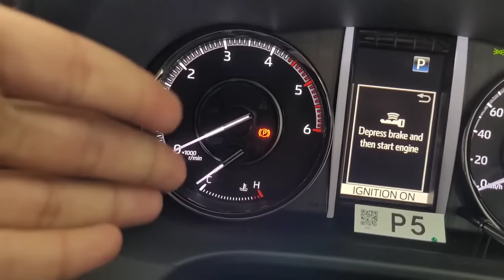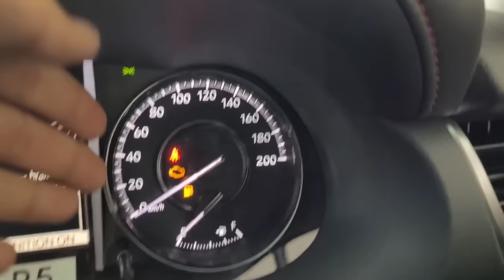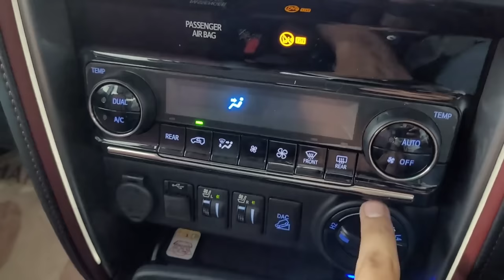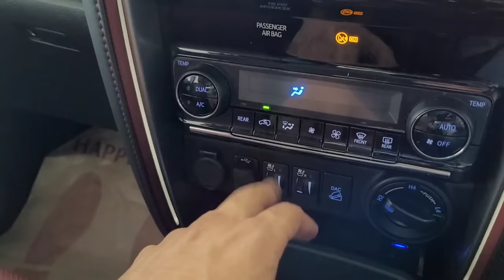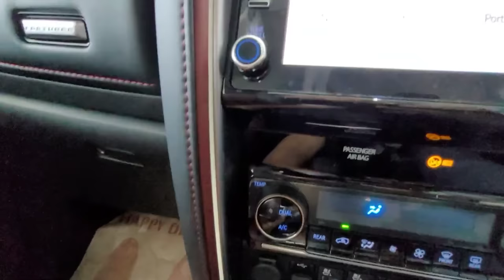Toyota Fortuner Legender 2023 ₹ 46.5 lakh | Detailed Review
New Toyota Fortuner Legender

The Toyota Fortuner, also known as the Toyota SW4, is a mid-size SUV manufactured by the Japanese automaker Toyota since 2004. The second generation Fortuner was unveiled simultaneously on 16 July 2015 in Australia and Thailand. The facelifted Fortuner was launched in India in January 2021, which is offered in both standard and Legender grades. The Legender grade is equipped with a different headlight units from the standard grades and different front and rear bumper designs which designed to be in-line with Toyota crossover SUVs. Toyota Fortuner

Diesel: 2755 cc, Inline-4 cylinder, DOHC, 16 Valve, Toyota 1GD-FTV D-4D engine with Variable Nozzle Turbocharger and Intercooler, 201 HP Power, 500 Nm, 190 kmph Top Speed (Approx.), 14 kmpl Average, 80 litre Fuel Tank, Toyota AC60E 6-speed Sequential Shift Automatic Transmission, 2735 kg Kerb Weight

2 Variants: 4x2, 4x4

1 Upholstery: Black/Maroon genuine & synthetic mix leather

1 Wheel: 18 inch Multi Layered Machine Cut Alloy

1 Colour: Platinum White Pearl with Black roof

Price range: Rs. 42.82 lakh - Rs. 46.54 lakh

(Ex-showroom, Delhi)

The Toyota Fortuner Legender is offered with one

engine option; a 2.8-litre diesel engine producing 201bhp and 500Nm of torque, paired to a six-speed automatic transmission unit. It can be had in two variants - 4x2 and 4x4 option.

The Toyota Fortuner Legender features a sleeker split grille, new LED headlamps with integrated LED DRLs, sequential turn indicators mounted on the lower front bumper, tweaked front and rear bumpers, new 18-inch alloy wheels, and revised LED tail lights.

The Toyota Fortuner Legender gets black dials for the instrument cluster, a rear USB charging port, a wireless smartphone charging, ambient lighting, an auto-dimming interior rear-view mirror, and a hands-free tail-gate opening. Other features which are carried over from the standard Fortuner include an eight-inch touchscreen infotainment system with Apple CarPlay and Android Auto, connected car technology, a cooled glove-box, drive modes, electrically adjustable front seats, automatic climate control, cruise control, ventilated front seats, puddle lamps, and an engine start-stop button. The model receives safety features in the form of seven airbags, ABS with EBD, rear parking sensors, a seat-belt reminder system, and speed alert system, VSC with brake assist, traction control, and a park assist function.

The Toyota Fortuner Legender comes only one colour option, which is the; White Pearl Crystal Shine with Black roof